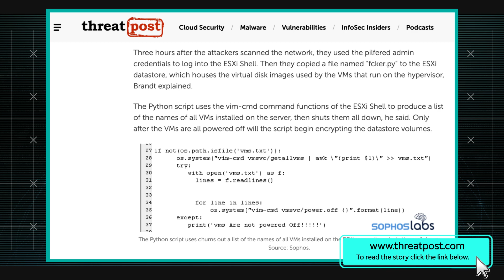VMware ESXi Servers Encrypted by Lightning-Fast Python Script| AT&T ThreatTraq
Python code on ESXi servers takes less than three hours to complete ransomware attack from initial breach to encryption. Stan Nurilov and George Graziano of the AT&T Chief Security Office discuss the week's top cybersecurity news, and share news on the current trends of malware, spam, and internet anomalies observed on the AT&T Network.